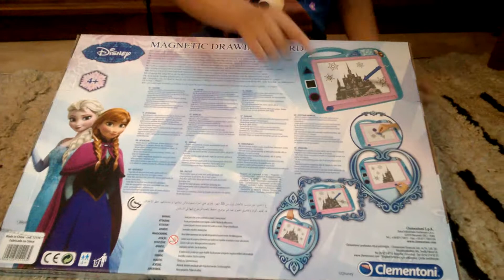Kraina Lodu Magnetyczna tablica - unboxing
Kraina Lodu Magnetyczna tablica - unboxing Recenzja na gdzie każdego dnia opisuję inną grę, klocki lub zabawkę kreatywną - zapraszam